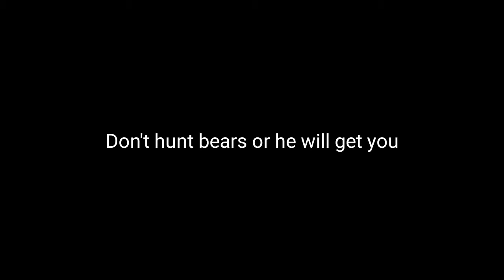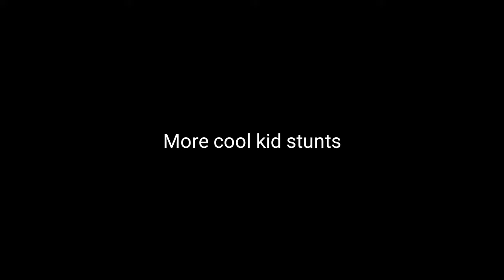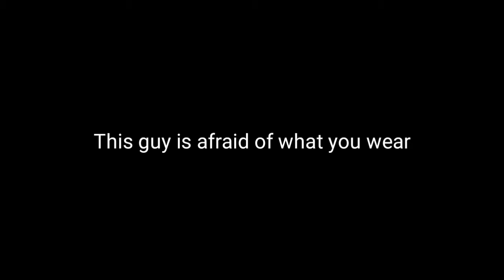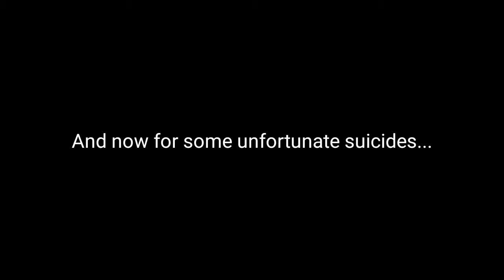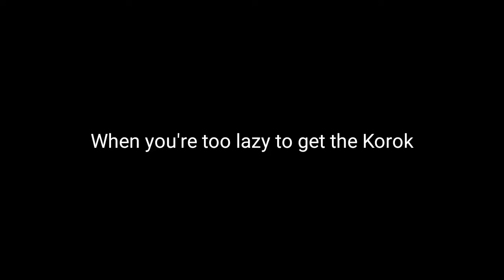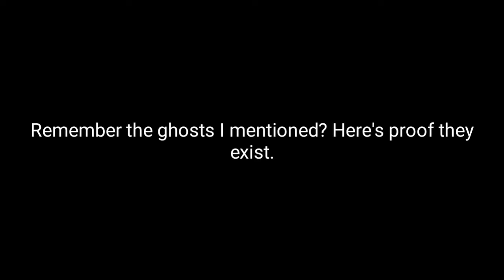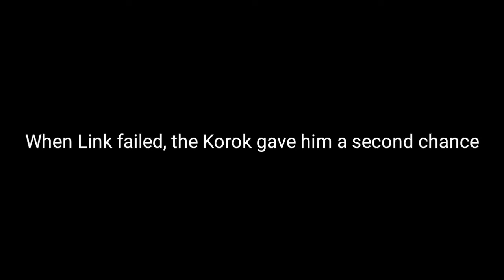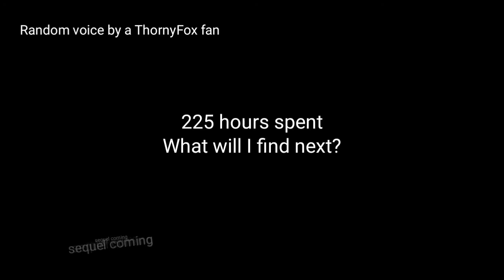Strange Things I Find in Zelda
Breath of the Wild has many glitches and other weird stuff. Watch this video to see what I mean.